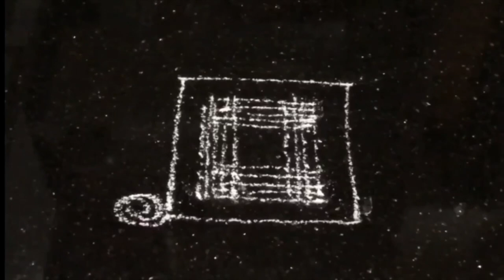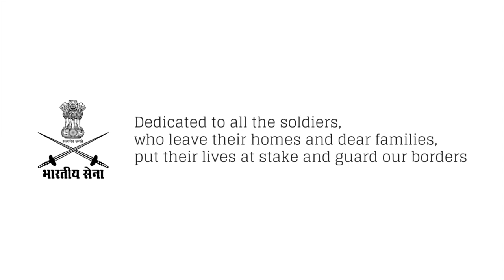Healing ragas by Lalgudi Vijayalakshmi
Music is one of Mother nature’s many dimensions. Music has in it the five elements of nature in the most profound way.  Music is universal and goes beyond all boundaries like language and religion. It has the power to heal and elevate the mind. I would like to present a series of healing ragas that can help to calm and soothe your mind.

Timestamps

00:00 Bowli
05:03 Sama
09:47 Purvikalyani
14:23 Abhogi
19:04 Sahana
24:41 Reetigowla
29:27 Brindavani
34:00 Behag
38:00 Vasantha
41:48 Dwijavanthi (Jaijaiwanti)
47:57 Bageshri (Bageshree)
52:10 Hamirkalyani
55:49 Desh
01:00:44 Shankarabharanam
01:05:05 Madhuvanthi